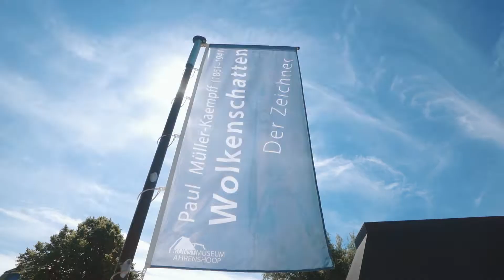Ausstellungen des Malers Paul Müller-Kaempff (1861–1941) im Ostseebad Ahrenshoop 2021/2022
Anlässlich des großen Paul Müller-Kaempff-Jubiläums 2021 wurde dem Begründer der Künstlerkolonie Ahrenshoop vom 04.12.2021 bis 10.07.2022 eine große Ausstellungsreihe im Kunstkaten, Kunstmuseum und im Romantik Hotel Fischerwiege gewidmet.

Die Malerei Müller-Kaempffs war der Schwerpunkt in den Ausstellungsteilen im Kunstkaten und im Hotel Fischerwiege. Mehr als 100 Gemälde zeigten idyllische Landschaften im Wechsel der Jahreszeiten, dörfliche Szenen mit Bauernkaten, Kartoffelfeuern und Boddenansichten, beeindruckende Wolkenspiele über der Ostsee in meisterlich ausgeführter traditioneller Landschaftsmalerei, die charakteristisch für das Werk Müller-Kaempffs ist.

Ganz im Sinne der Freiluftmalerei ließ sich Paul Müller-Kaempff von der Unberührtheit der Natur inspirieren – den idealen Ort fand er in Ahrenshoop. Das Licht zwischen Meer und Bodden, die von Windflüchtern, Hohem Ufer und den ortstypischen Bauernkaten geprägte Landschaft sollten ihn künftig mit festem Wohnsitz im 1892 selbst errichteten Wohnhaus in der Dorfstraße 18 begleiten.

Die 1894 von ihm und Friedrich Wachenhusen errichtete Malschule „St. Lucas“ bot zahlreichen Malschüler:innen die Gelegenheit, Unterricht zu nehmen, der ihnen an den staatlichen Kunstakademien zu damaliger Zeit noch verwehrt wurde. 1909 wurde nach Plänen Paul Müller-Kaempffs und seines Malerkolleg:innen Theobald Schorns der „Ahrenshooper Katen - das Haus für heimische Kunst und Kunstgewerbe“ eröffnet. Bis zum Ersten Weltkrieg stellten die Künstler:innen der Künstlerkolonie Ahrenshoop dort in wechselnden Ausstellungen ihre Werke aus. Kunsthandwerk, Mobiliar, Grafiken und Malerei wurden erfolgreich verkauft.